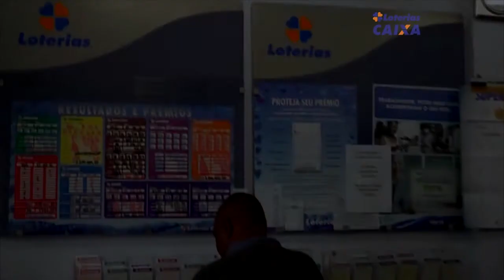JOVEM QUE DESAPARECEU EM CERRO GRANDE DO SUL É ENCONTRADO PELA FAMÍLIA